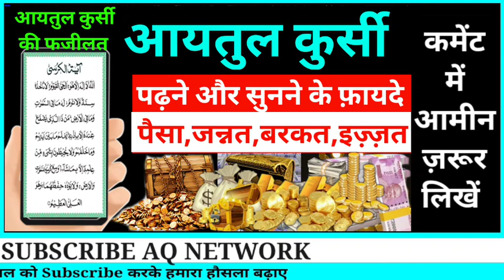अयातुल कुर्सी पढ़ने से क्या फायदा होता है why is Ayatul Kursi so powerful सिर्फ़ एक बार सुन लो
Why is Ayatul Kursi so powerful
What is the meaning of Ayatul Kursi
What is Ayatul Kursi in English for beginners
आयतल कुर्सी इतना शक्तिशाली क्यों है